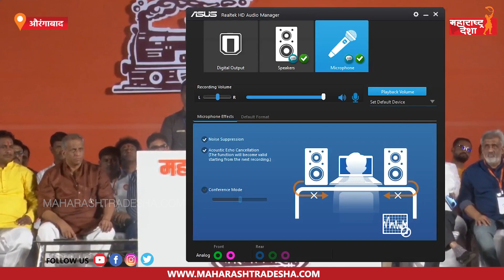माझे आजोबा हे भट भिक्षुकीच्या विरोधात होते- राज ठाकरे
Maharashtra Desha (महाराष्ट्र देशा) is a 24-hour Marathi news Website.